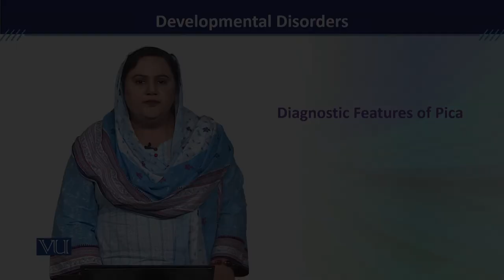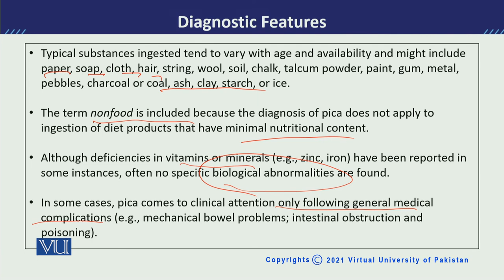PSY613_Topic229 | Developmental Disorders